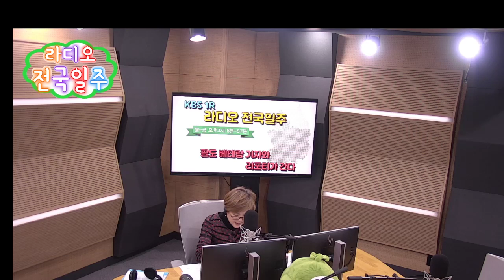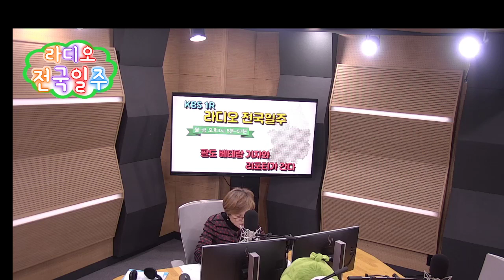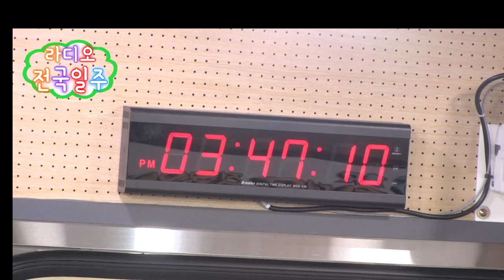[라디오 전국일주] 191205 순천에서 겨울낭만 맛볼 수 있는 곳, “낭만포차!”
2019년 12월 05일
[라디오 전국일주]
KBS 1 Radio FM 97.3MHz 월-금 15:05-15:57

* 지역뉴스 브리핑
정부, 아프리카돼지열병 살처분 농가 보상 현실화하기로.. 외,
- 이종훈 시사평론가

* 지금 내 고장 소식
- 춘천. 김미주 리포터 : 춘천, 청년창업 인큐베이터 ‘근화동 396’
- 순천. 최유린 리포터 : 새로운 곳에 터 잡은 여수관광명소 ‘낭만포차’

* 지역이슈 포커스
충청 문화계, 문학관 명칭 이견..
- 연지민 기자 (충청타임즈)

* 우리 고장 역사 이야기
“이천, 서희 테마 파크”
- 박광일 역사여행 전문가 (‘여행이야기’ 대표)